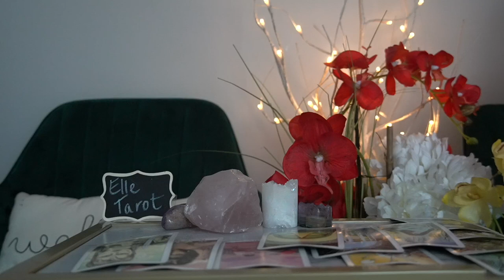CAPRICORN WEEK OF JUL 26 '21 WOW! SH!T REALLY HIT THE FAN